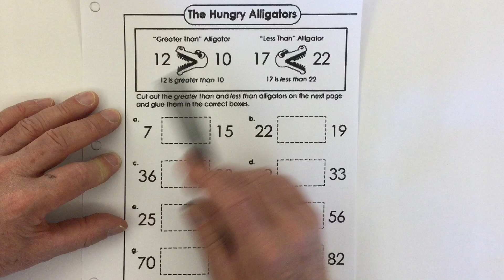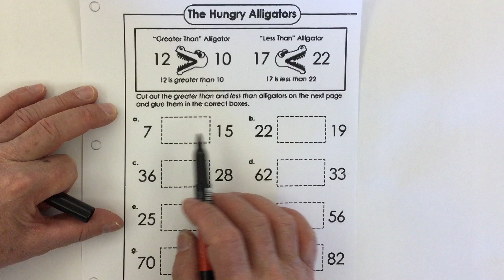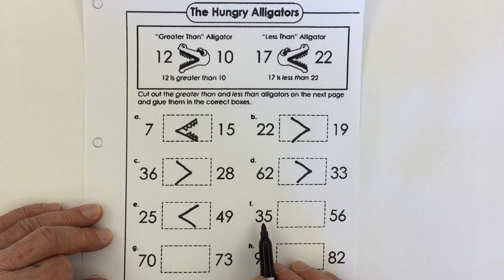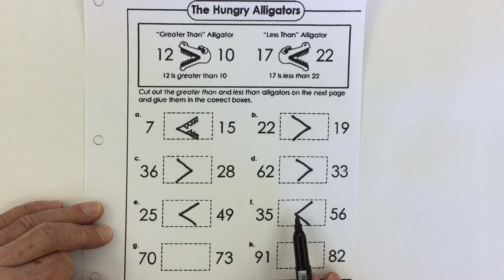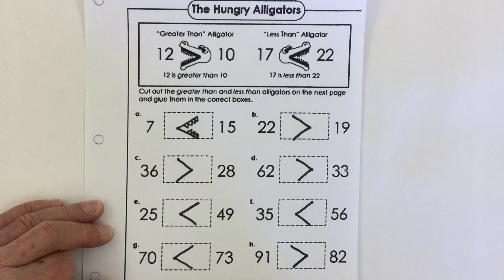The Hungry Alligator page 1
Join Mr. C. and learn about how the Greater Than and Less Than symbol resembles a hungry alligator mouth who is always greedy and wanting to gobble up the larger number.